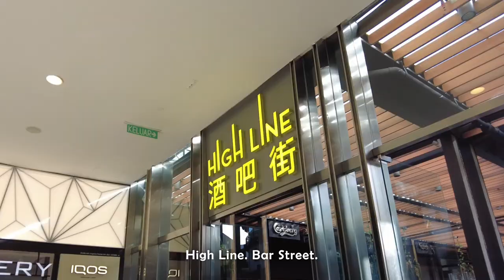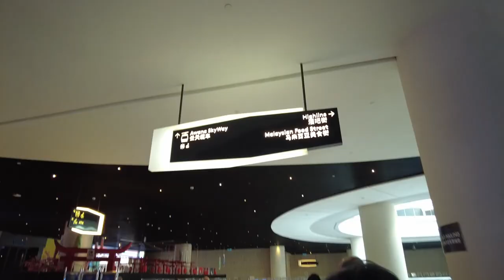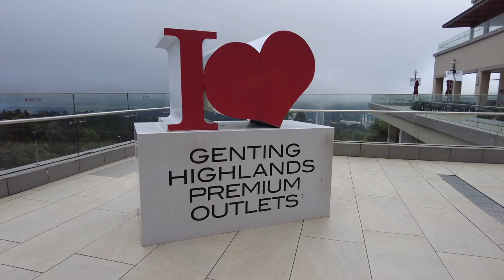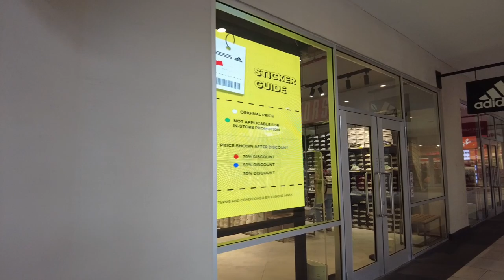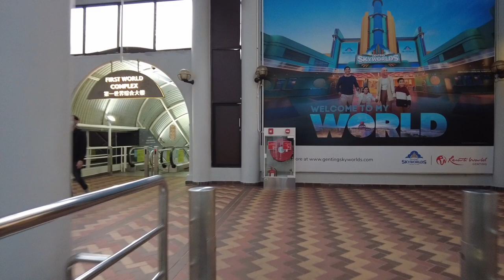Genting Premium Outlet | Chin Swee Caves Temple | Day 2 | 3D2N Genting Highlands 7-9 Nov 2022 | Vlog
On 8 Nov 2022, day 2 of our 3D2N Genting Highlands trip. This day, we take the cable car down to Chin Swee Caves Temple and Genting Highlands Premium Outlets. Our Awana Skyway return cable car tickets are redeemed from Genting Rewards Kiosk, free!

Support me?

00:00 Morning view from my hotel room
00:36 Breakfast @ OldTown White Coffee
00:57 Petronas Twin Towers view from my hotel room.
01:13 Walking to Awana Skyway. Pass through High Line, Bar Street
01:43 Rooftop above bar street
01:52 Walking to Awana Skyway continue
02:13 Awana Skyway with free return tickets
02:36 Cable car ride to Chin Swee Caves Temple
03:30 Walking to Chin Swee Caves Temple
03:58 Chin Swee Caves Temple
04:53 10 Chambers of Hell @ Chin Swee Caves Temple
07:22 Around Chin Swee Caves Temple
08:33 Glass floor cable car ride to Genting Highlands Premium Outlets
09:23 Genting Highlands Premium Outlets
09:54 Lunch @ The Chicken Rice Shop
10:30 Around Genting Highlands Premium Outlets
11:29 Cable car ride back
12:02 Into Genting Casino
12:19 Outside Genting Casino
12:28 Walking attempt to First World Hotel from Genting Grand Complex
13:27 BigTop Video Games Park
13:50 Dinner @ Tampopo
14:11 Back to hotel room

What to do in Genting Highlands?
Things to do in Genting Highlands
How to walk to Awana Skyway?
Awana Skyway | Chin Swee Caves Temple | Genting Highlands Premium Outlets | Day 2 | 3D2N Genting Highlands 7-9 Nov 2022 | Vlog
Genting Highlands Malaysia